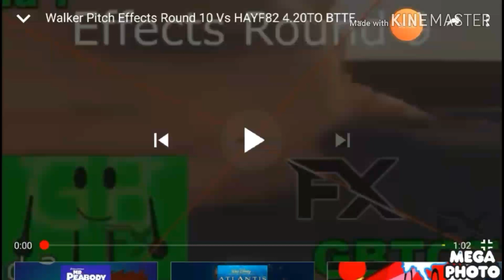Walker Pitch Effects Round 11